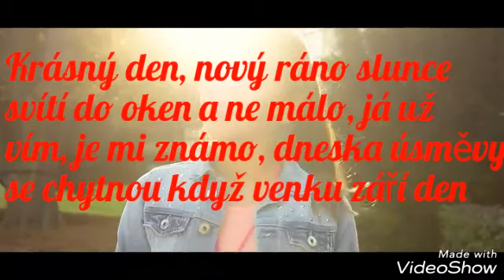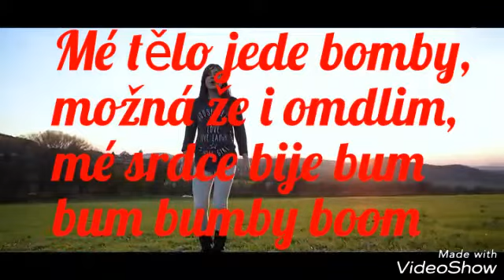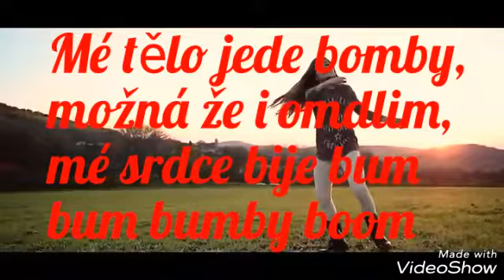Tereza Drábková - Krásný den text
Hudba: Nikol Davídková
Text: Nikol Davídková
Zpěv: Tereza Drábková

Lyrics: Nikol Davídková
Singing: Tereza Drábková

Lyrics in English:

The beautiful day
the new morning
the sun is shining into the windows and not little

So I know
I was told
today there will be some smiles
when outside the day is shining

So it's clear
it's clear for everybody
everyone will be powerfull
everyone will be happy
today I've got it in my pocket
it's clear for me
whome I give a kiss

You're walking like a lady
with me a baby is dancing
sing with me, pam, pam, piry, pum

My body goes to bombs
maybe I'll faint
my heart is thumping, bum, bum, bumby, boom

Oh yeah!!!

So go outside
look how it's nice there
the sky shines with the blue colour so rare

Don't wait
give me your hand
even the wind doesn't blow
he's wandering somewhere at the roof

I want to laugh and cry
dance, sream
I want to give this feeling to everybody
and I, also you, also he, also she, we and you
and we are all DANCING
we are all going to laugh

I want to laugh and cry dance, scream

So don't be afraid to be crazy
not an elegant lady
show me that mischievous girl

For a while close facebook
close also your notebook
and suddenly you'll see a colourfull rainbow

Everything will go better
and everything will be easier
when you'll take your life positive
as me, as him, as us

That energy is in us!!!